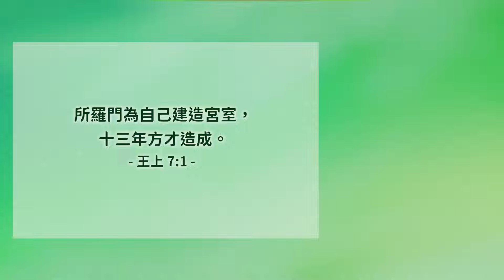所羅門建造王宮│列王紀上7│20240621牧人青草地│EP721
所羅門為自己建造宮室，十三年方才造成。王上 7:1
經文閱讀
✧ 台南市安平府前四街90號
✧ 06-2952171